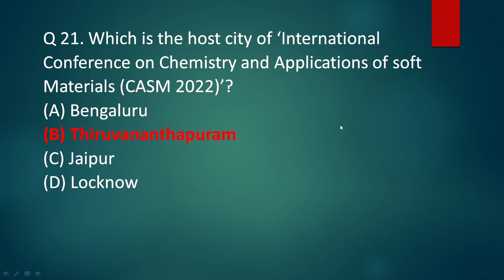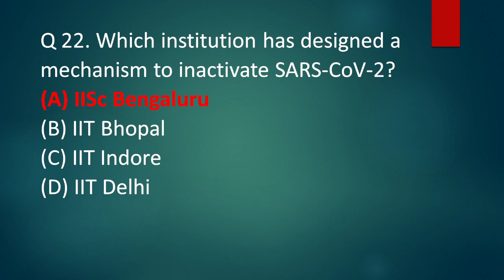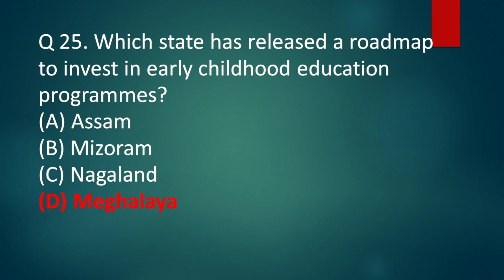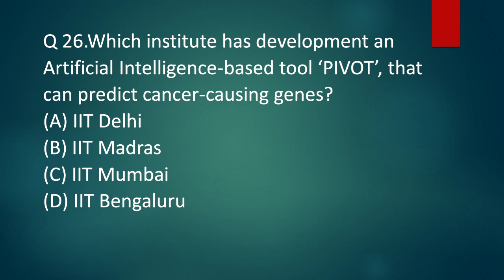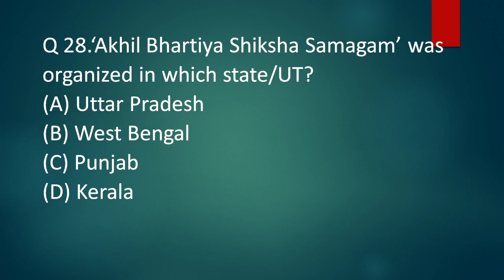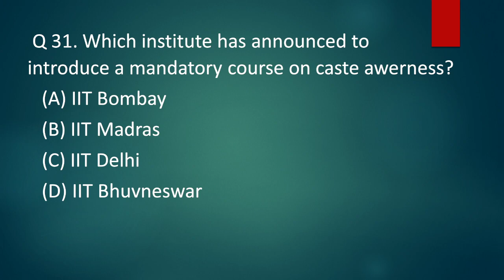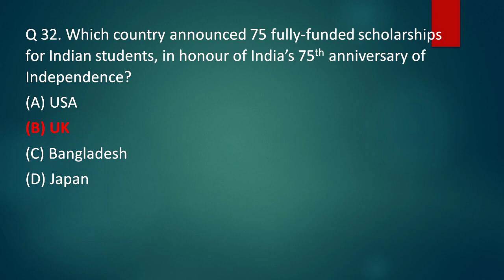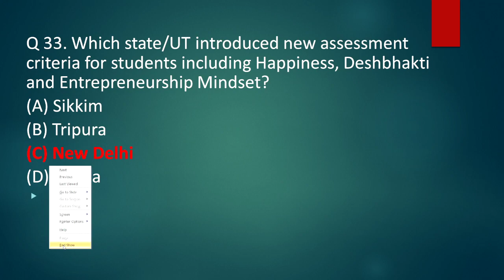Most Imp. Q & A Series, B.Ed & M.Ed entrance 2023, A.M.U.